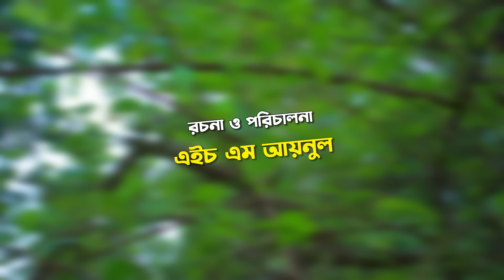সিলেটি নাটক | নেতা পলাতক | কটাই মিয়া | Sylheti Natok | Neta Polatok | Kotai Mia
Drama: Neta Polatok.
Script & Direction : H.M Aynul .
Producer: Sahadat Hussain Lulon .
Cast: Sahed Mosharof . Fakhrul Islam. Shamim Ahmed Badsha . Shammi Akhter . Afzol Ahmed . Sabana . Sanjana & Many More .

সিলেটি নাটক কটাই মিয়া
কটাই মিয়া সিলেটি নাটক
সিলেটি কমেডি নাটক কটাই মিয়া ২০২৪
বাংলা নাটক কটাই মিয়া